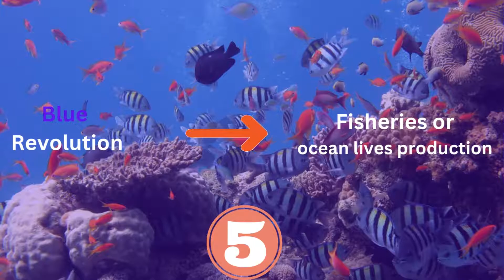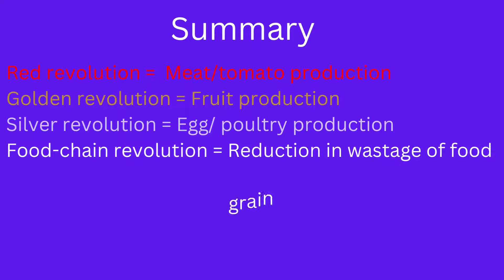All revolution in agriculture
Revolution in agriculture | Agriculture revolution | Green revolution | Agri360 |Blue revolution

The Agricultural Revolution helped bring about the Industrial Revolution through innovations and inventions that altered how the farming process worked.  Agriculture can help reduce poverty, raise incomes and improve food security for 80% of the world's poor, who live in rural areas and work mainly in farming.

Some of the examples of the revolution in agriculture are green revolution, blue revolution.
In this video all revolution in agriculture are shown.

iv) Lok-sewa